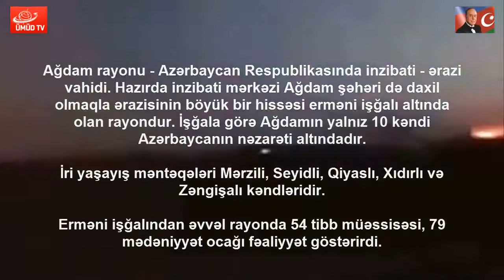Ağdam 24 ildir ki işğal altindadir...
Ümüd TV